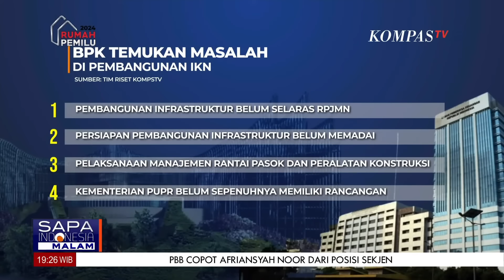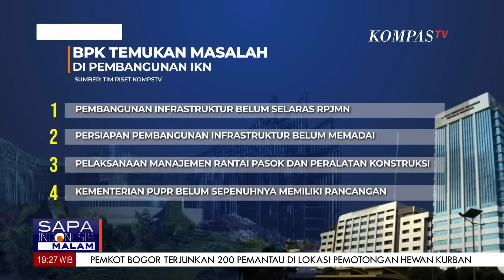Ali Ngabalin Adu Argumen dengan DPR soal Investasi Asing di IKN: Mereka Antre Mau Masuk IKN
KOMPAS.TV - Ali Ngabalin Adu Argumen dengan DPR soal Investasi Asing di IKN: Mereka Antre Mau Masuk IKN

Kompas TV
Independen | Terpercaya